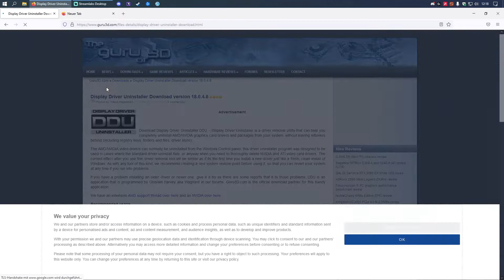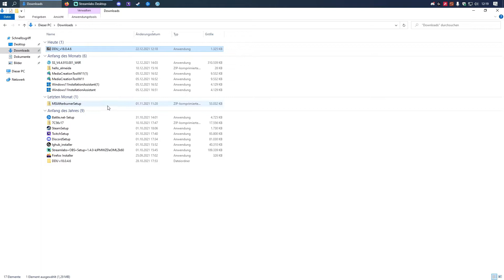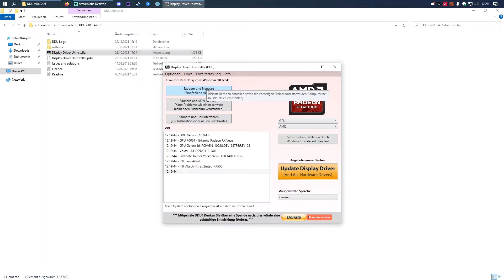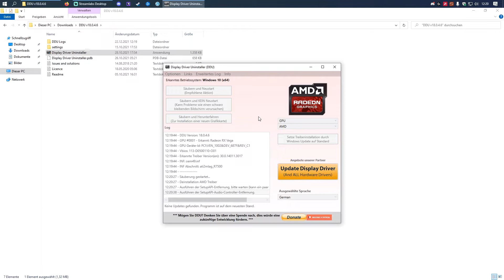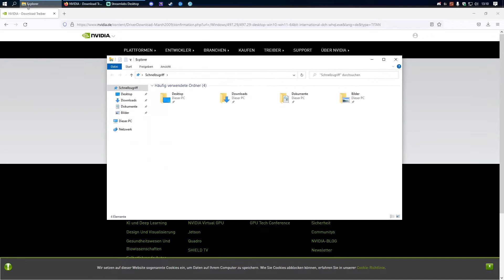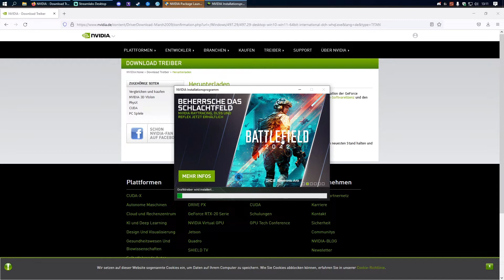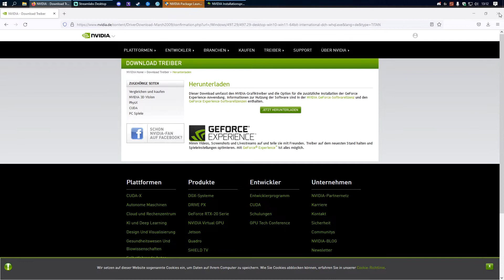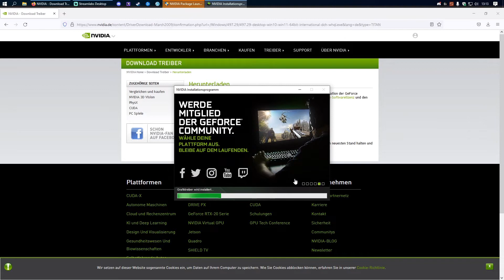Sapphire Vega64 8GB - Gainward RTX3070 GB 8 Grafikkarten tausch!